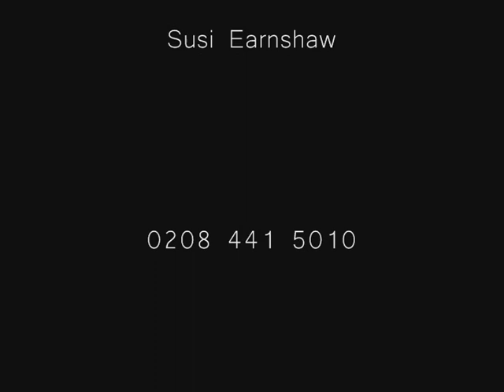Showreel Paul Bamgbose 2